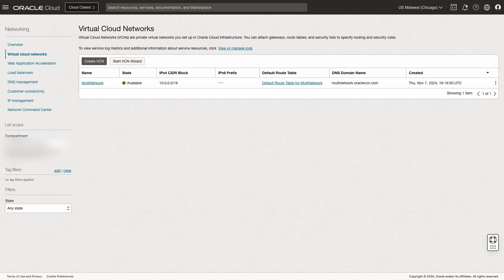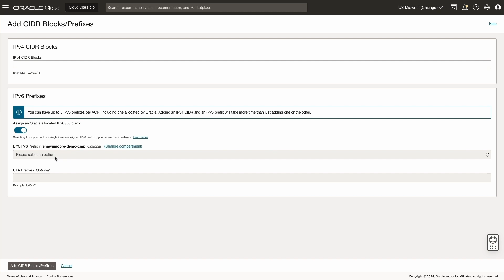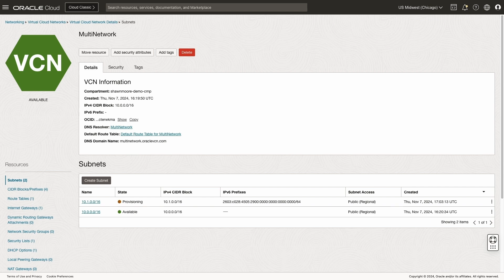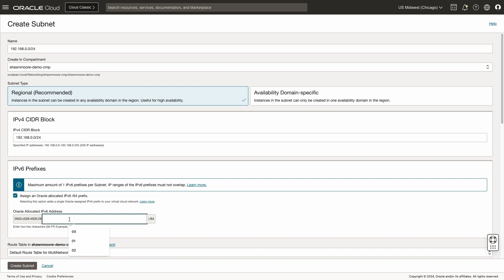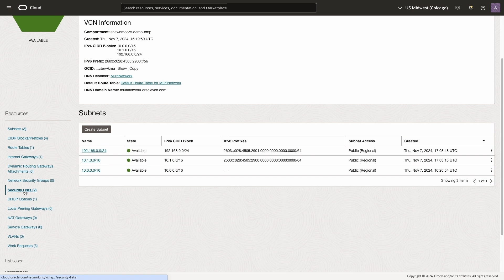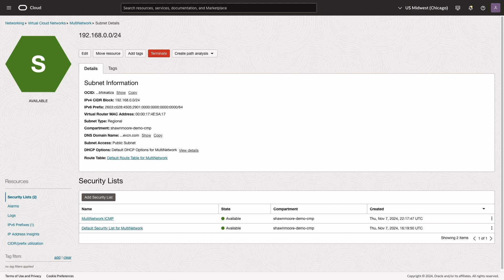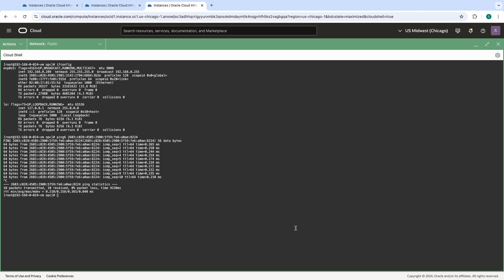VCN with Multiple CIDR Ranges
A walkthrough on how to configure multiple IPv4 or IPv6 CIDR ranges within a single OCI VCN. Verified by creating multiple IPv4 and IPv6 subnets for the different CIDR ranges and testing connectivity between the subnets in the VCN.